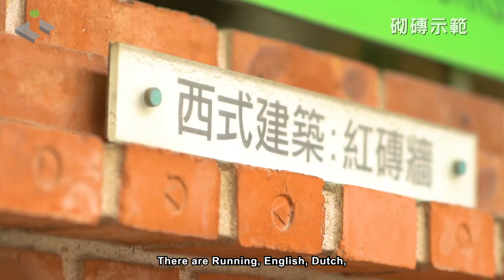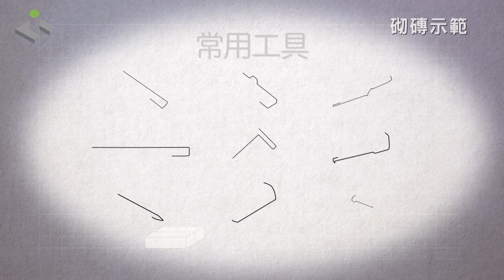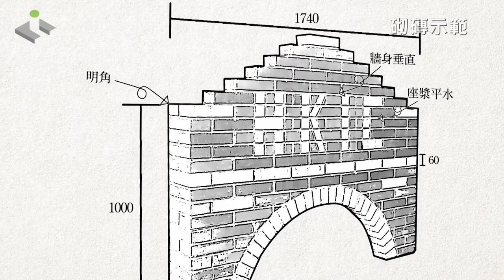The Craftsmanship and Legacy of the Construction Industry - Bricklaying Trade